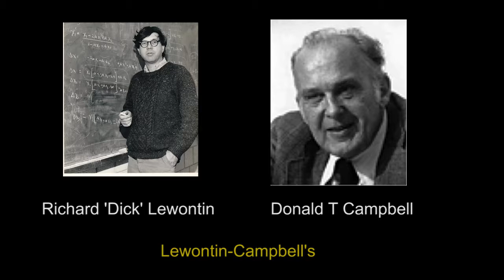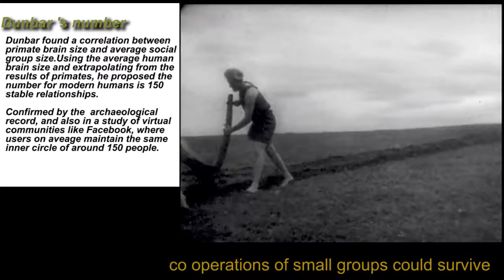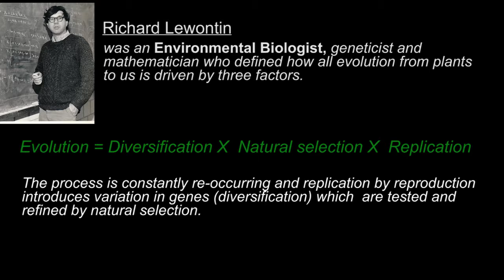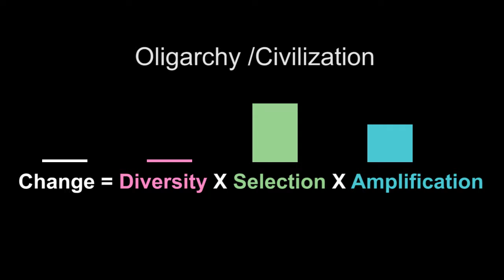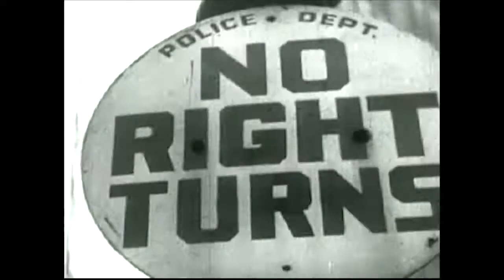Lewontin Campbell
A song about Lewontin-Campbell's heuristic for change.